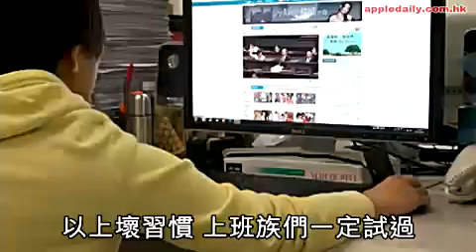C.R伸展.mp4